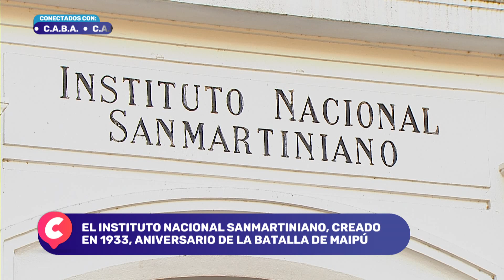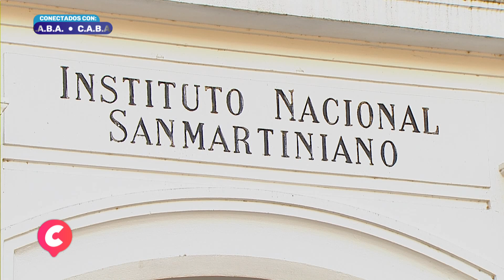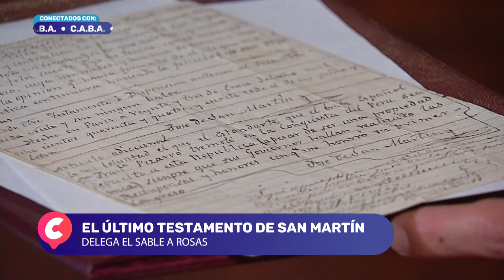Instituto Sanmartiniano: Herencia del General Don José de San Martín - Todos Estamos Conectados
Sergio Goycochea y Camila Martín recorren el Instituto Nacional Sanmartiniano junto a su presidente que cuenta la historia de esta institución. Fue creado en 1933 con el objetivo de investigar y difundir el pensamiento y el ideario del General Don José de San Martín.